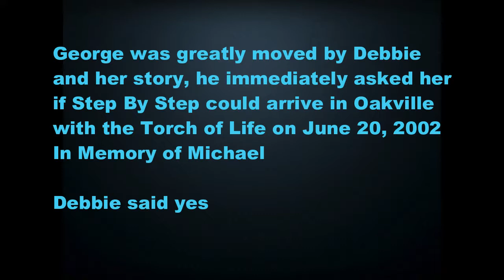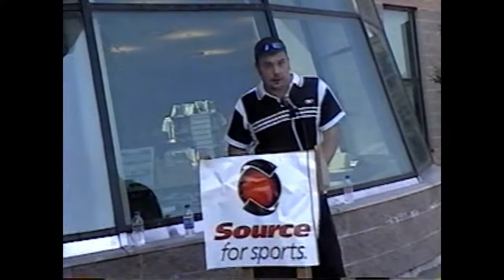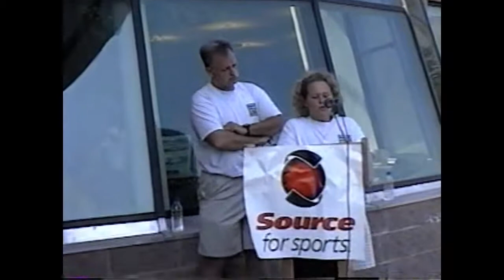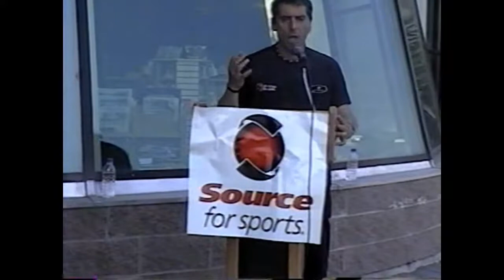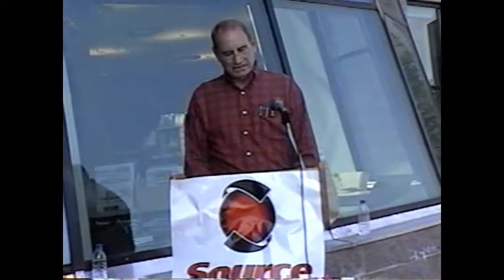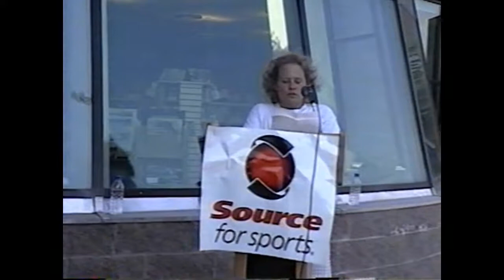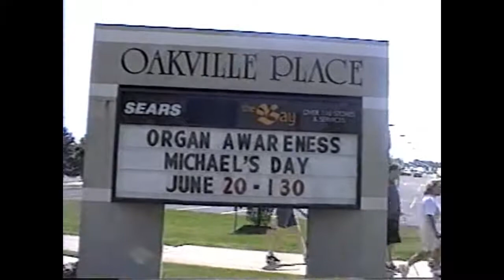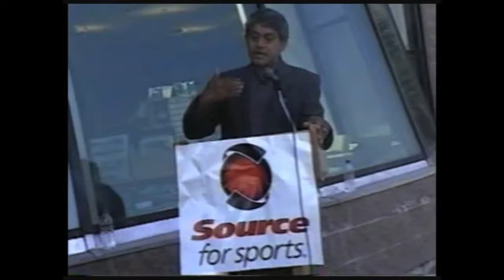Honouring Michael Blagojevic